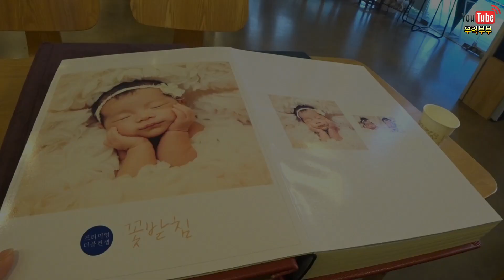신생아 성장앨범 촬영 현장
우리딸 소빈이
한달이 지나서 신생아 성장 촬영
다녀 왔어요
우리소빈이 육아 꿀템 소개와
촬영 현장 구경 오세요~~
대한민국 모든 육아하시는
부모님들 파이팅 입니다